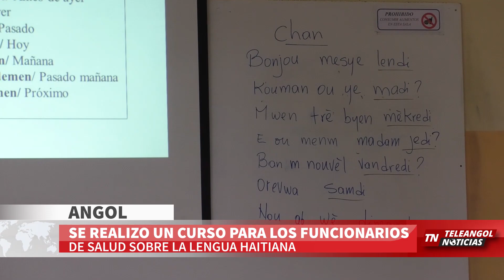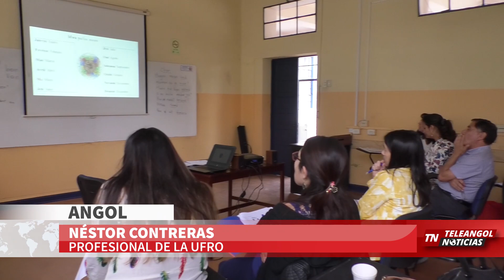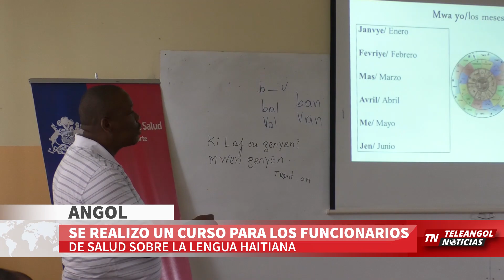TELEANGOL NOTICIAS: SE REALIZO UN PROYECTO SOBRE EL IDIOMA HAITIANO PARA LOS FUNCIONARIOS DE SALUD